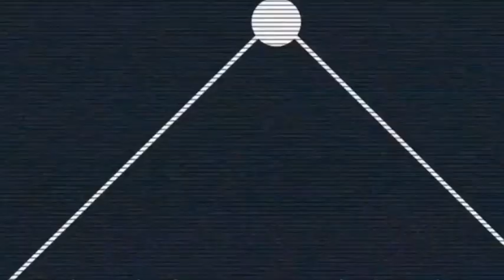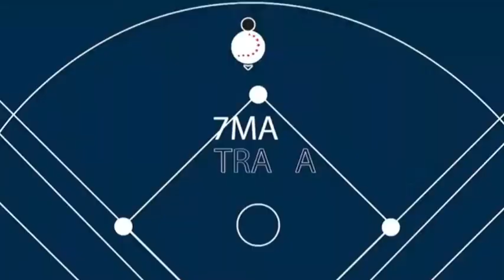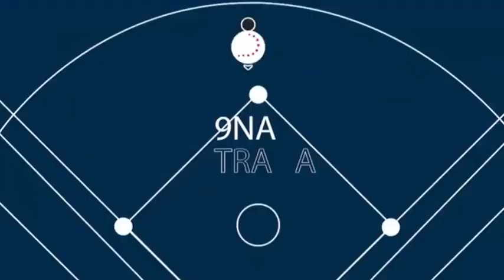Resumen | Juego 3 - Piratas 0-2 Tigres | 06 de julio de 2023